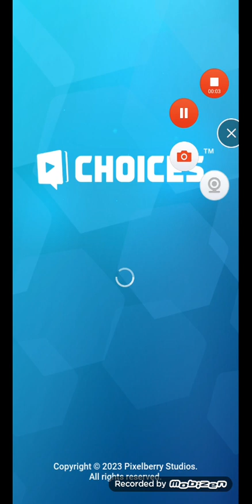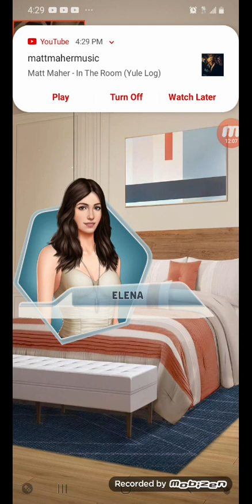king versus kin part 3